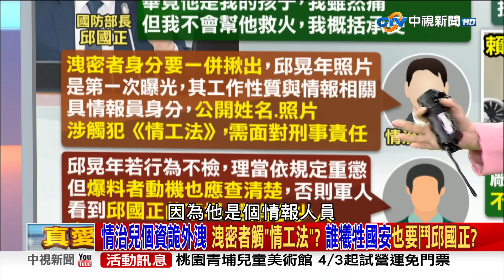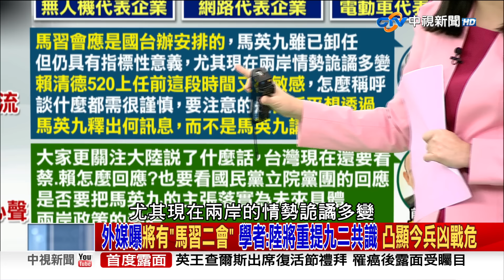情治兒個資詭外洩 洩密者觸「情工法」？ 誰犧牲國安也要鬥邱國正？《庶民大頭家》完整版 20240401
邱國正因兒子被爆涉黃案，邱國正上禮拜請辭，但獲蔡總統慰留，原本邱國正今天向立院告假，但最後仍消假列席備詢，邱國正除了向外界致歉，也表達會嚴守崗位，但邱國正的兒子是在國安局任職，有情治人員的身分，但外流的影像除了涉黃自拍外，還有疑似疫情期間手拿健保卡視訊看診的照片，還有畢業任官的照片，就有情治人員認為，極可能是邱國正兒子存在手機的影像，懷疑是手機資料遭到不明人士竊取外流，而且對方極有可能清楚知道邱國正兒子身分，邱國正的兒子如果真的違反軍紀，就像邱國正說的，該怎麼辦就怎麼辦，但我們更應該追究的是，究竟是何方勢力甘願冒著洩漏情報員身分，觸犯情報工作法的刑責，也要打擊邱國正?情報戰的鬆散遠比桃色風暴更可怕?

【本集來賓】
1.前立委 鄭麗文
2.前立委 費鴻泰
3.立法委員 王育敏
4.立法委員 許智傑